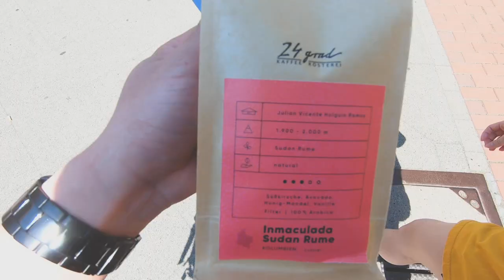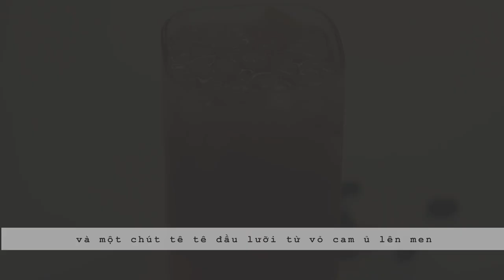Cold Brew Cam Sả 20h & 120h || Cold Brew Coffee with Orange and Lemongrass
Công thứ ủ nguyên hạt của bác Thành Nguyễn:
Nguyên liệu cho 1 chai 500ml:
35g cà phê hạt Arabica rang nhẹ.
12g cam vàng sấy lạnh.
5g sả sấy lạnh.
10 ml mật ong.
Ủ 120h, 240h, 720h tuỳ chọn

Công thức ủ xay thô của bác Trịnh Minh Khoa:
Cafe ngâm 50g cà với 600g nước, để ở nhiệt độ phòng 8 tiếng xong cho vào tủ lạnh để thêm 10-12 tiếng nữa rồi mới lấy ra lọc qua giấy lọc. Cho thêm cam vàng sấy ở 120 độ trong 4h, thêm ít sả tươi nữa, tỉ lệ thì cứ 500ml cafe là 1 lát cam, để tủ lạnh 2-3 ngày uống là ngon nhất 🤤

Trong Video này mình không áp dụng chính xác công thức trên mà có chút biến đổi theo khẩu vị cá nhân. Nhưng cũng cảm ơn các bác đã cho e nguồn cảm hứng để thử những hương vị và cách pha chế mới.